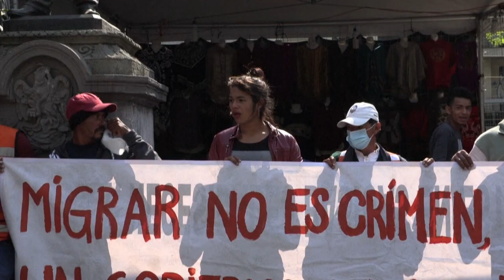Caravana migrante marcha en Ciudad de México y clama "Nadie es ilegal"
Caravana migrante marcha en Ciudad de México y clama "Nadie es ilegal". La marcha, coincidiendo con el Día Internacional del Migrante, caminó por la emblemática avenida Reforma y llegó hasta la embajada de Estados Unidos